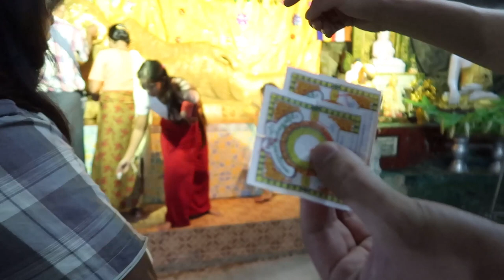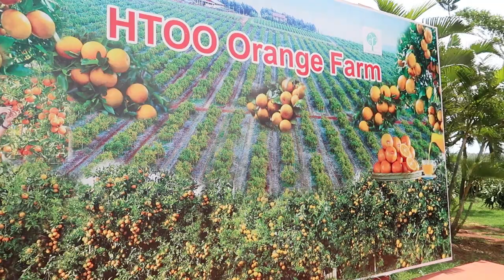АЯЛСАН ШИГ АЯЛСАН ДАА | Pyin Oo Lwin, Myanmar | Azaa and Margaa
Аяллын 3 дахь өдрөө Pyin Oo Lwin гэдэг Мьянмарын үнэхээр гоё газар очоод төлөвлөснөөсөө ч илүүг үзсэн гайхалтай өдөр байсан.

Хүндэтгэсэн,
Маргаа ~ Азаа ~ Гүнбилиг ♡